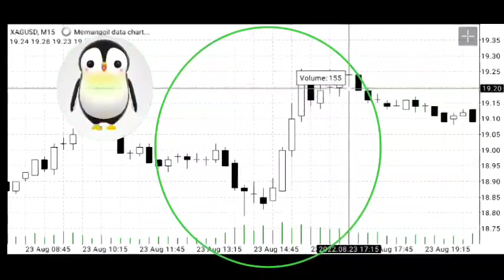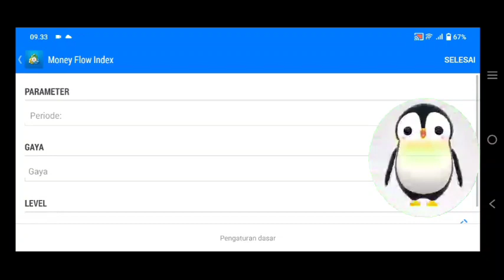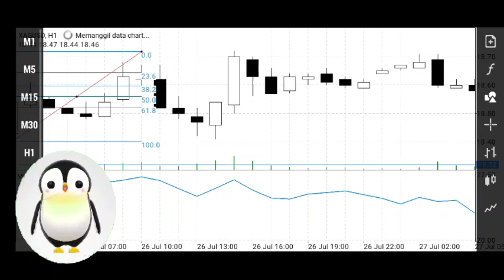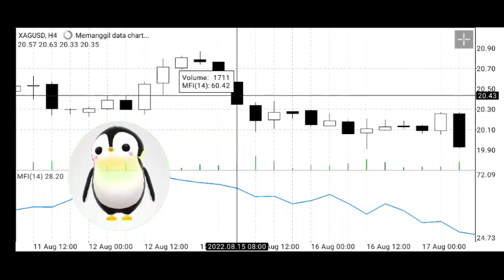XAGUSD Sharpen BR01.09 the Upstream as some Participants take the other Side